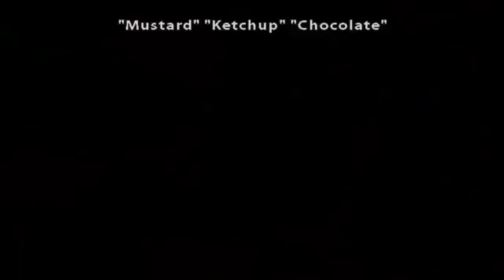All Mochi Moments - Hetalia Season 5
Hetalia belongs to Hidekaz Himaruya uwu